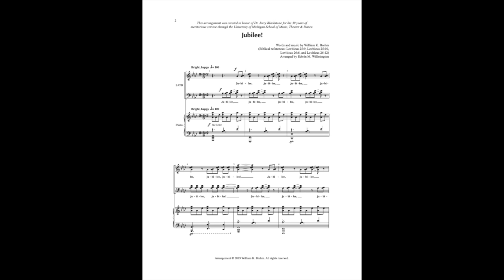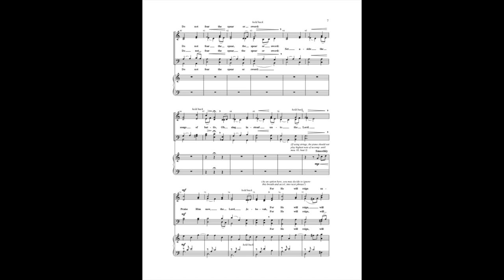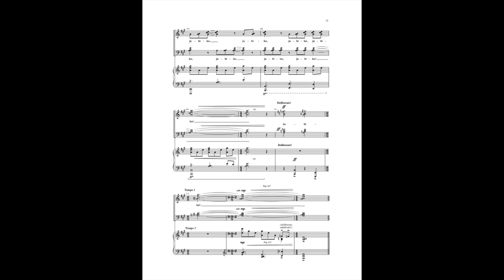Jubilee! (SATB Choir) - Arranged by Edwin M. Willmington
Written and arranged to honor the retirement of University of Michigan choral director Dr. Jerry Blackstone, “Jubilee!” will delight both singers and audiences alike. Composer William K. Brehm and arranger Edwin M. Willmington infuse this piece with dynamic rhythms and fluid melodies to express gratitude and rejoicing for Dr. Blackstone's 30 years of impact on students and choral directors all over the world.